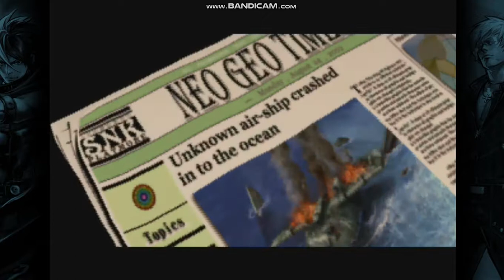The King Of Fighters 2002 UM - Psycho Soldier Team 2/2